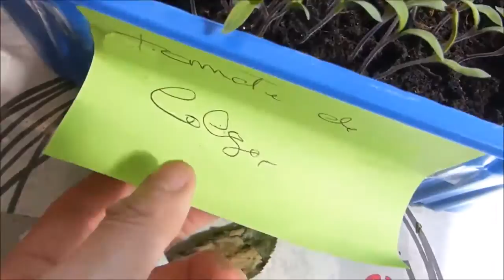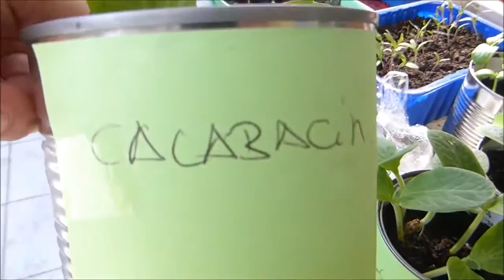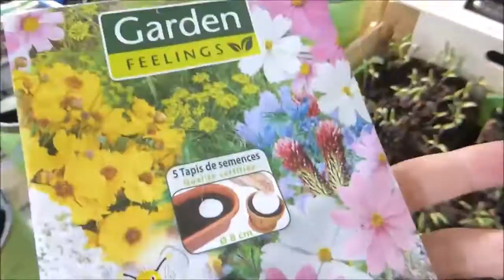Lo mejor del Cultivo casero es ver los resultados tres semanas despues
Canal dedicado al cultivo en pequeños terrenos.